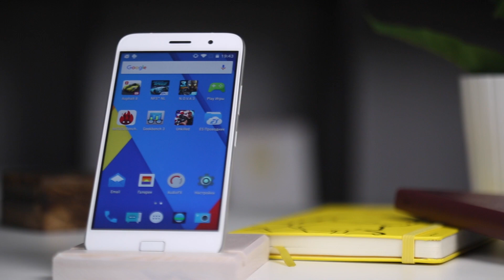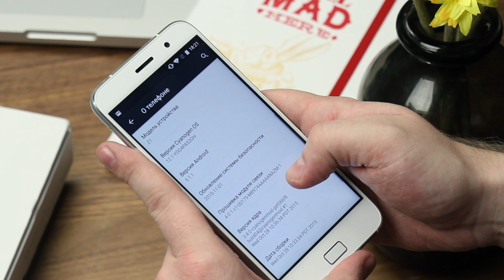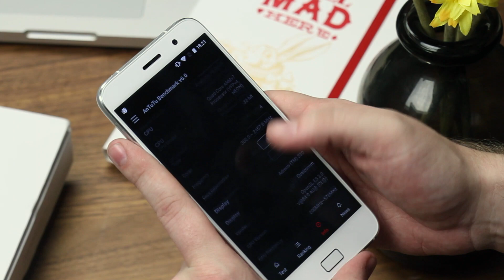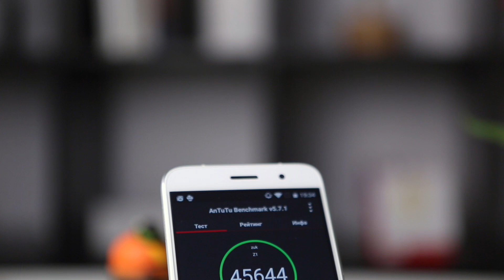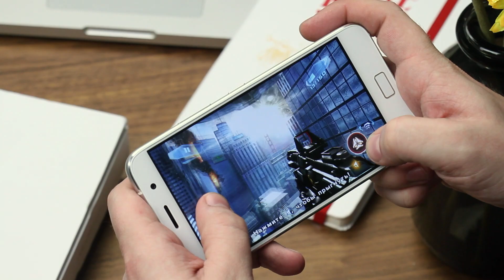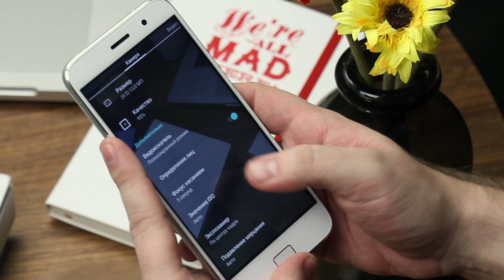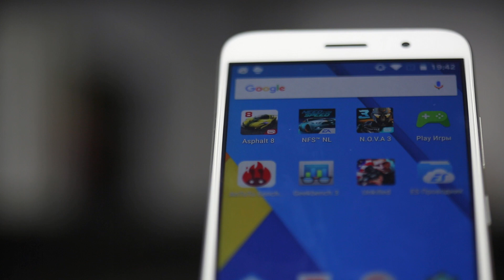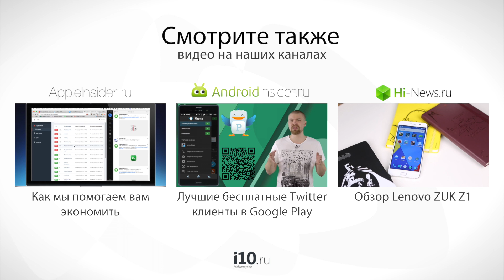Обзор Lenovo ZUK Z1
Одна из самых удачных попыток выхода на рынок дискаунтеров, похоже, состоялась у компании Lenovo: бренд Zuk со своим Z1 начал понемногу занимать умы гиков. Все подробности — в нашем видео!